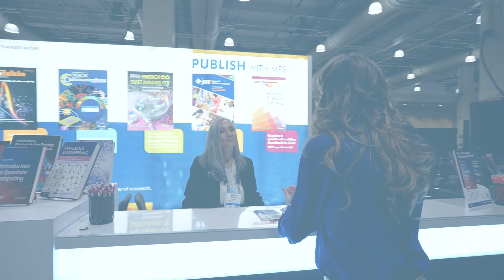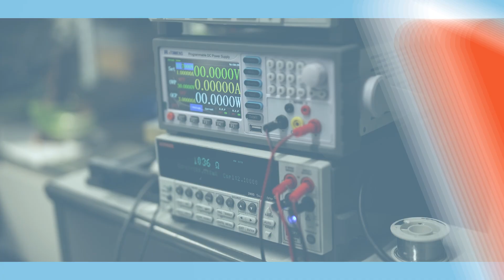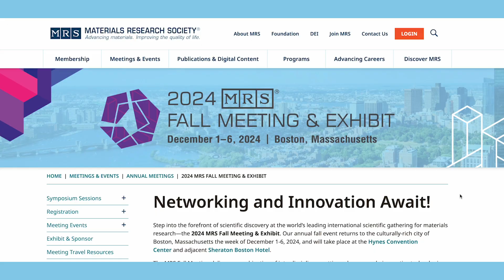Episode 3 - Education Across Materials Research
The MRS Fall Meeting is an opportunity for materials scientists at every stage of their career, from undergraduate students to directors of prominent institutes, to gather and learn from each other. Today on MRS TV, we’ll be exploring how education plays a role across the entire materials community.